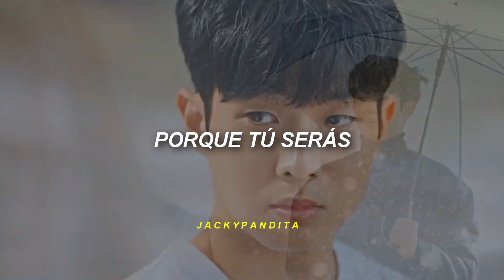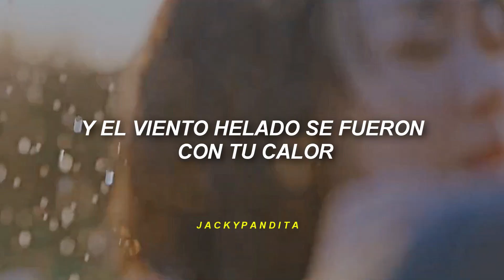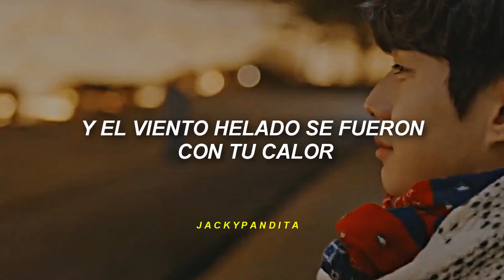Reik - Un Amor de Verdad || Choi Ung & Yeon-Su (Letra)